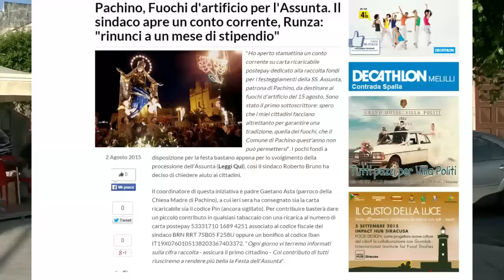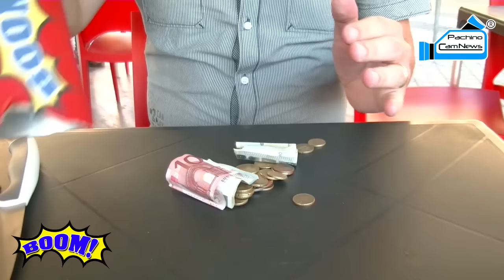BOOM!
PcN in cerca di offerte per i giochi pirotecnici 2015. Guarda questo video in HD.